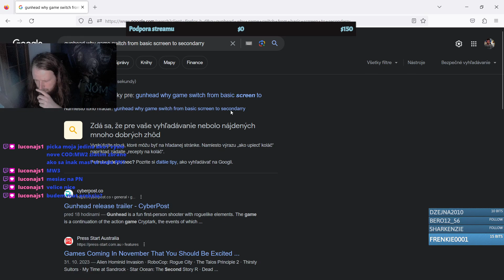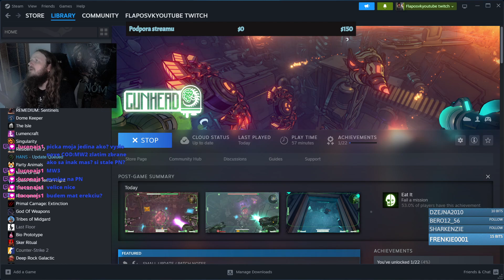Nightmare je peklo taktikzovanie umieranie a vraždenie enemakov | prva koštovka | 11.11.2023 | #1